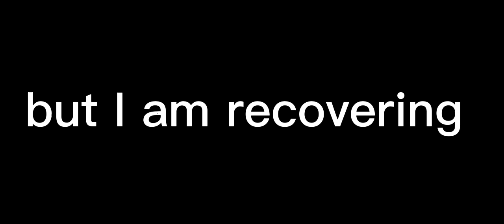an update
yes I still have a fever but it's going down 🤒 so I'm almost better but just give me some time